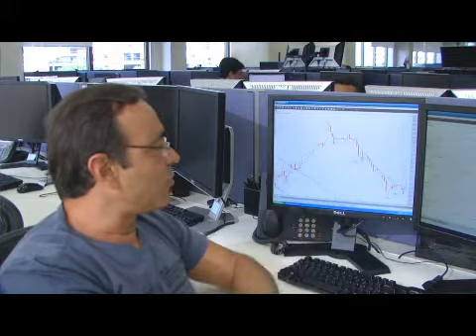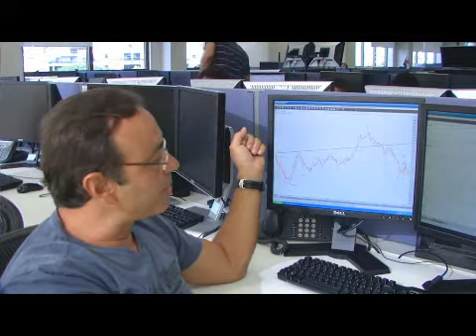Análise do Didi Aguiar - 07/03/2013